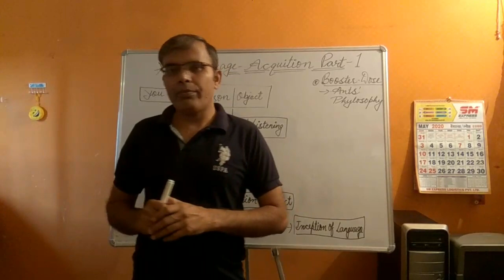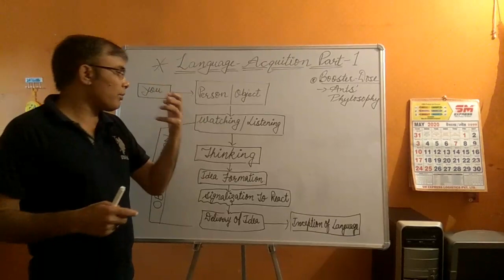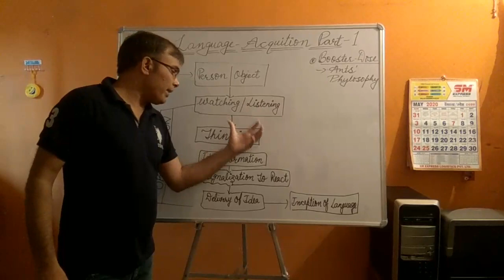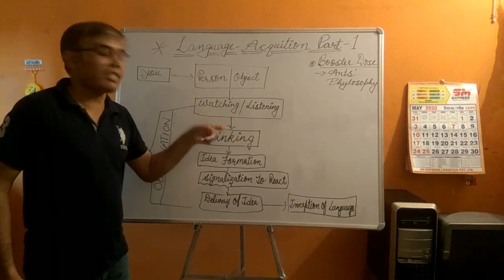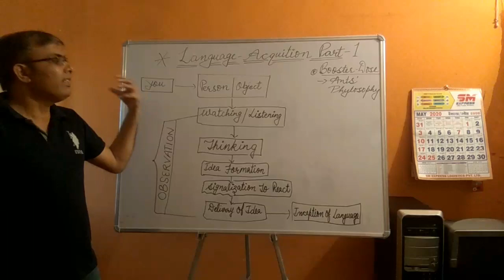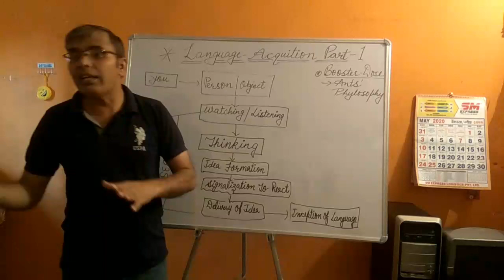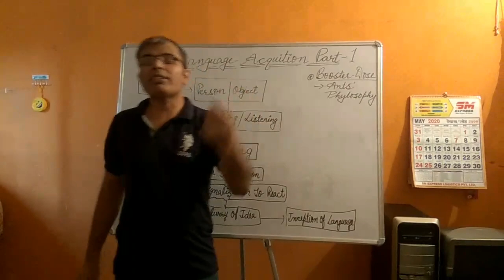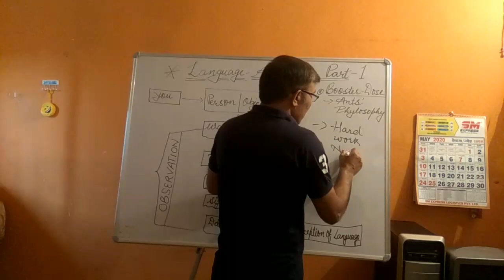HOW TO SPEAK FLUENT ENGLISH ( PART - 1-Through Observation)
Students, In my previous video I told you that a language is not learnt but it is acquired naturally through observation and practice. So, in this video you will get to know what is observation and how does it work to take a person to language acquisition..? I have explained everything in the simplest way so that you can understand the concept in a much better way.
So, Watch this video atleast two - three times to get the maximum out of it.

Hope you will find it informative and useful.

Do comments in comments section please.

Stay Home And Stay Safe & Healthy. !

My Previous Video's links :-
Video 1-क्या आपके कारण में इतना दम है कि वह आपको ENGLISH सीखने के लिए मजबूर कर दे..? . जानने के लिए नीचे दिए link पर क्लिक करें..